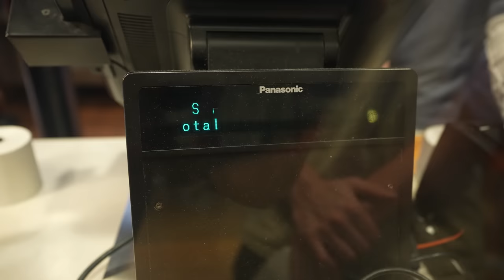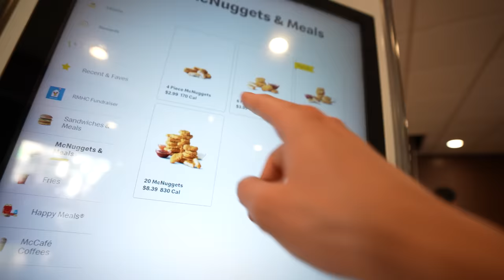KUPIŁEM WSZYSTKO W McDonald's w USA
Kupiłem wszystko w McDonald's w USA to vlog ze Stanów Zjednoczonych i test całego menu McDonalds z ekipą w USA